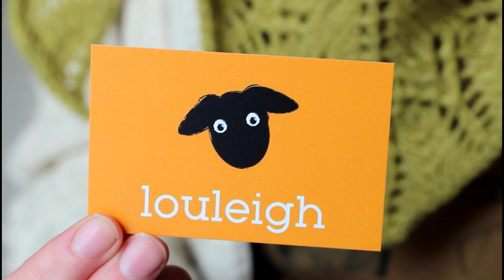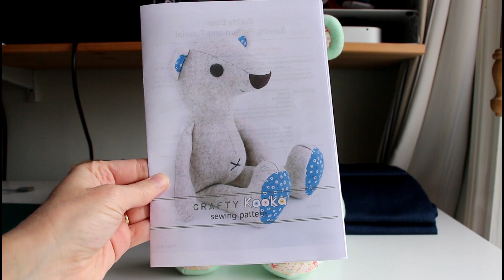2018 11 09 Louleigh Knitting and Sewing Podcast - Buddy the Bear Pattern